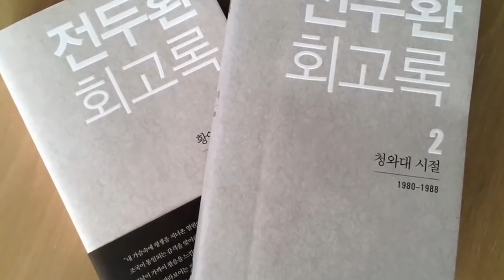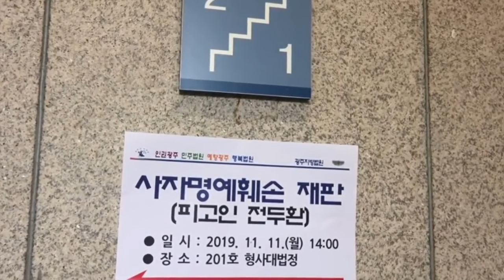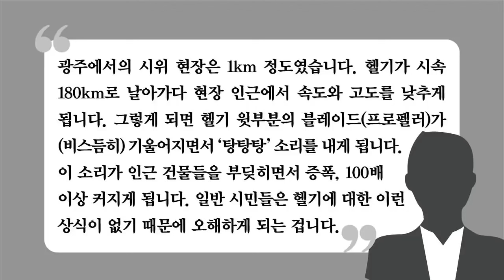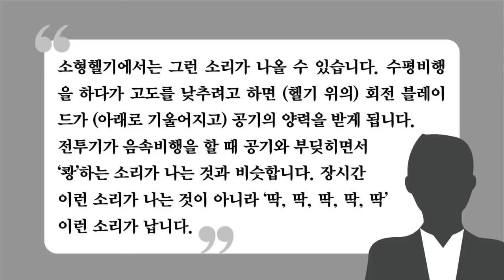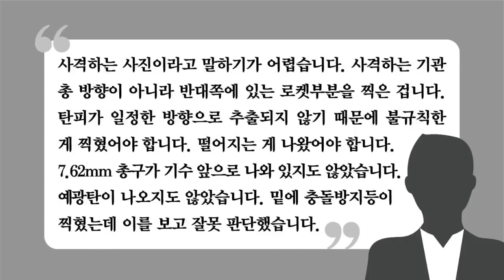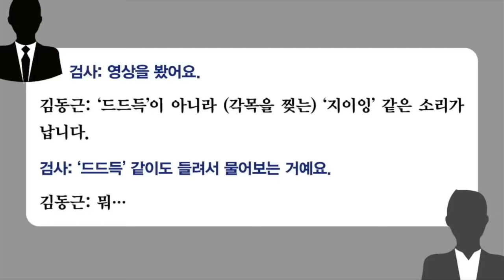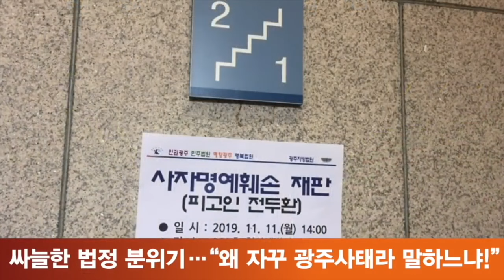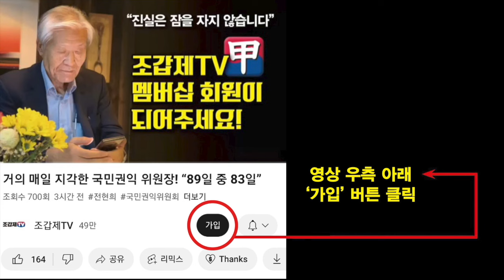“우리가 쐈으면 광주는 불바다 됐다!”